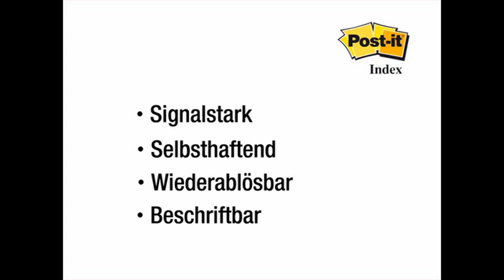Haftmarker Post-It Index Mini, 683-4AB,transp. 11,9x43,2mm 4x35 Streifen Neonf.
Maße (BxL): 11,9 x 43,2mm
Material: transparente Folie
Farbe Sichtfeld: lemon, lila, pink, türkis
Anzahl pro Pack: 4 x 35 Streifen
sonstiges: selbstklebende, ablösbare, beschriftbare Haftmarker mit Z-Faltung in 4 trennbaren Spendern

Haftnotizen Haftnotizen,Haftmarker Index-Signalstreifen,Haftzettel,postits,Haftstreifen Signalstreifen,Indexstreifen,Klebezettel,haftmarker günstig kaufen